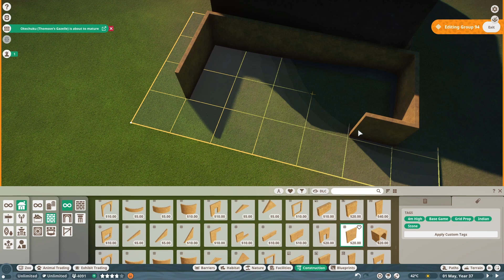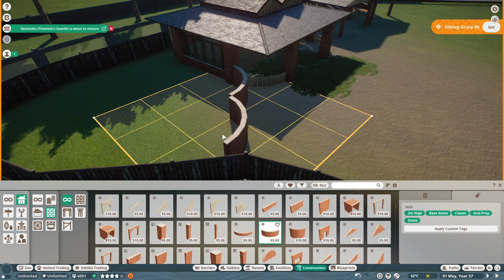ADDING A CRITICALLY ENDANGED ANIMAL!!! || PLANET ZOO